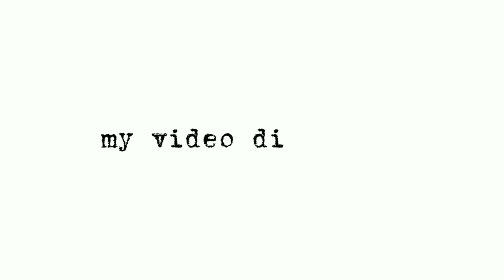Experiencing Bagyong Odette while Onboard🥺 || A Day in my Life. Vlog #297😜